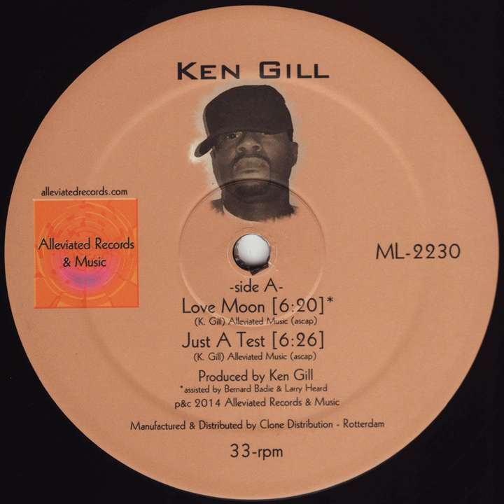Love Moon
Love Moon · Ken Gill

Ken Gill EP

Producer: Ken Gill
Composer: Ken Gill
Lyricist: Ken Gill